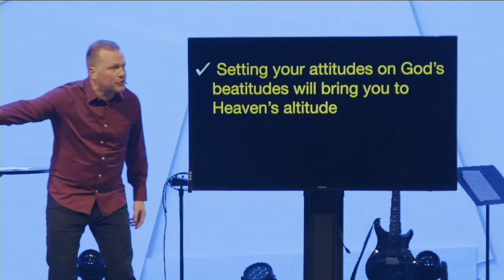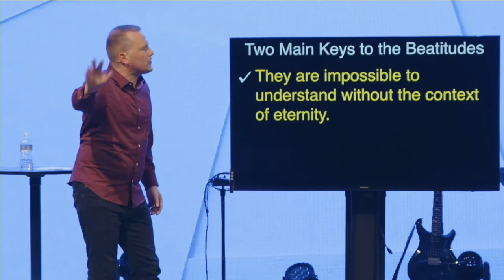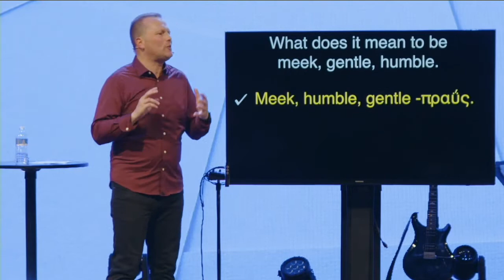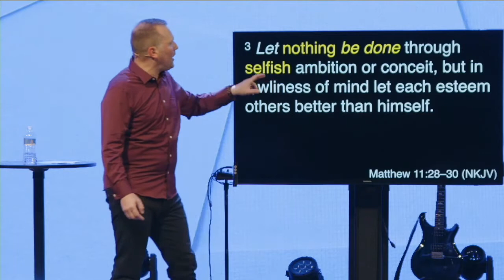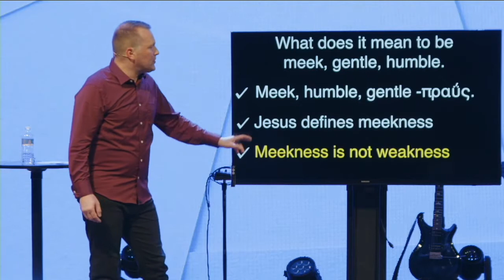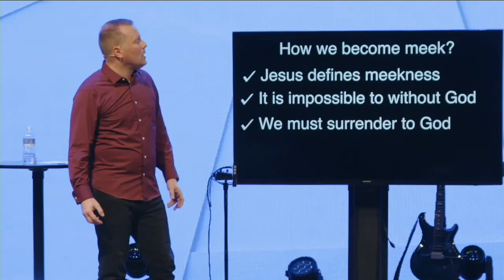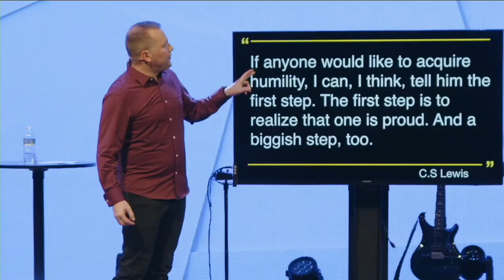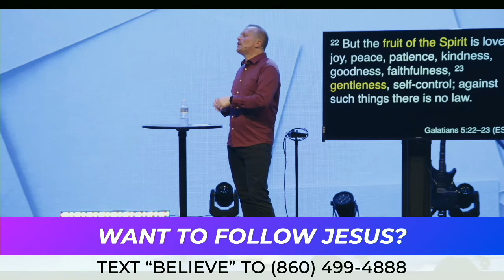Blessed Are The Meek